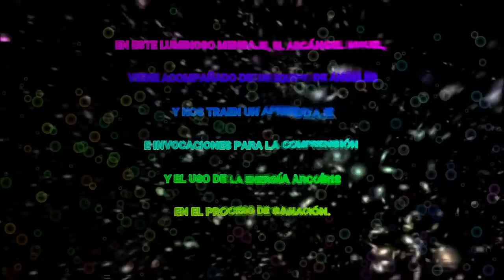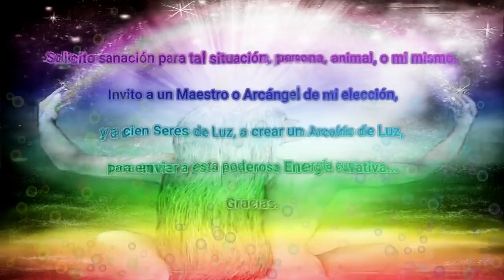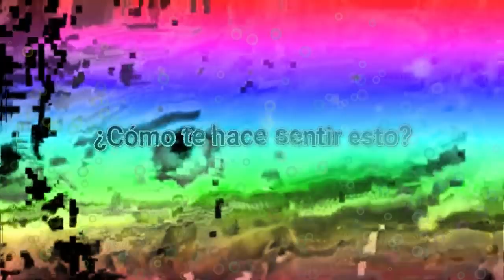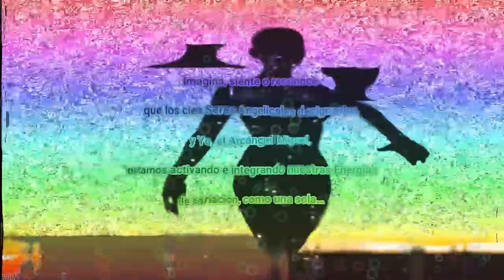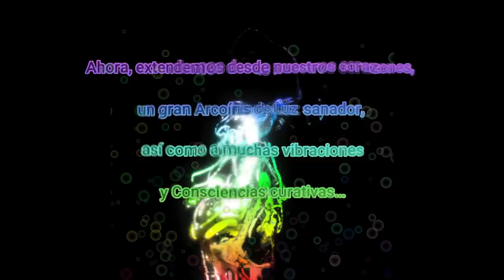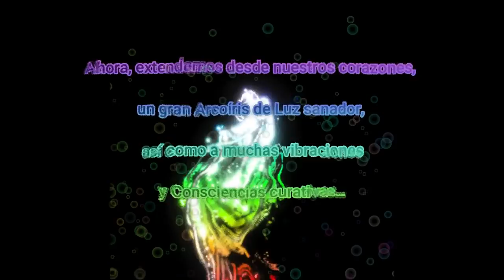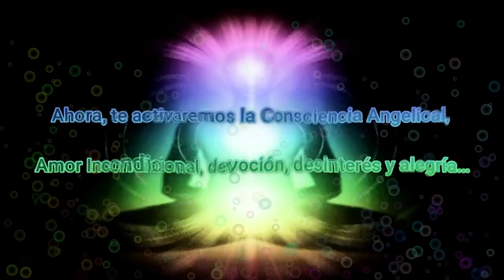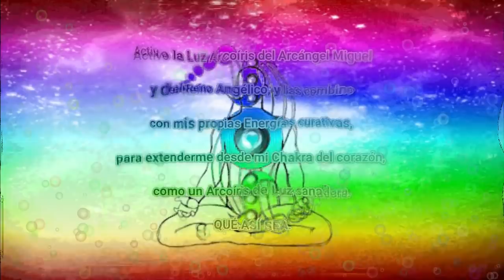El ARCÁNGEL MIGUEL nos trae ENERGÍA ARCOÌRIS de SANACIÓN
EN ESTE LUMINOSO MENSAJE, EL ARCÁNGEL MIGUEL, VIENE ACOMPAÑADO DE UN EQUIPO DE ÁNGELES Y NOS TRAEN UN APRENDIZAJE E INVOCACIONES PARA LA COMPRENSIÓN Y EL USO DE LA ENERGÍA ARCOÍRIS EN EL PROCESO DE SANACIÓN

Mis amados amigos de la Tierra:

Les pido que abran sus mentes y corazones, a mis pensamientos y Energía.
• Vengo como el Arcángel de la Protección, la Voluntad y el Poder del Creador.
• Yo, el Arcángel Miguel, he sido designado, para proteger a todos los aspectos del Creador, ya sea que estén en la Tierra, o en los planos internos.
• Yo, debo asegurar su distribución correcta a las mentes y la Consciencia, para su manifestación.
• Trabajo estrechamente con el Creador, ayudando de una manera amorosa a otros, a dominar las poderosas Energías dentro de sí mismos.
• A menudo, el Poder del Creador es mal usado.
• Este es un proceso de aprendizaje, que les permite comprender a esta Energía, para la creación de una transformación positiva.
• La Presencia del Creador dentro de mi Ser, es lo que me permite emanarla.
• Mi Misión, es permitir que activen esta Energía Sagrada.

MEDITACIÓN:
Yo, el Arcángel Miguel, estoy ante ti ahora, con un grupo de Seres Angelicales, que he seleccionado para trabajar conmigo en esta meditación.
• Son cien Ángeles, de numerosas cualidades y diversas vibraciones.
• He elegido cincuenta Seres Angelicales planetarios, veinte Seres Angelicales Solares, diez Seres Angelicales Galácticos, diez Seres Angelicales Universales y diez Seres Angélicos con la Luz del Creador de la Consciencia de Cristo.
• La Energía que crean, cuando combinan su Luz, es magnífica e imponente.
• Cada Ser Angelical, tiene el propósito de trabajar como Energía curativa, creando bienestar, rejuvenecimiento y alegría.
• Este Equipo, unido e iluminado, está para crear Energías de sanación, intensas y poderosas, canalizándolas a tu Ser y a la Madre Tierra.
• Mi propósito, es compartir abundante Amor, Paz y Alegría, para la activación de las Energías Angélicas sobre la Tierra.
• Se creará un Arcoíris de Luz, a través de la Unidad de la Energía de sus intenciones.
• Este, se extenderá, en forma de arcoíris, hacia la persona o situación de su intención.
• Esta es una forma muy poderosa de enviar Energía curativa, Luz, Consciencia o cualidades, a otros necesitados.
• Esta es su Misión y la nuestra.
• Este Arcoíris de sanación, se puede usar para cualquier situación o persona que lo necesite, para permitirle anclar las cualidades y vibraciones más adecuadas.
• Pueden solicitarlo desde los planos internos, luego se llevará a cabo una reunión adecuada para manifestar la curación que se necesite.

- ‘Solicito sanación para tal situación, persona, animal, o tú mismo...

- Invito a un Maestro o Arcángel de mi elección, y a cien Seres de Luz, a crear un Arcoíris de Luz, para enviar a esta poderosa Energía curativa...

- Gracias’.

Esto es muy poderoso, porque la base del Arcoíris, es creada por la Unidad de muchas Almas.
• Nosotros, como Seres Angelicales, extraemos Energía de nuestras Almas, del Reino Angélico, de los niveles planetario, solar, galáctico, y de la Consciencia de Cristo del Universo del Creador.
• Prosigan:

- ‘A través del Arcoíris de Luz creado, deseo energizar y activar con el Amor de la presencia Angelical, presente en el interior de la Tierra...

- Deseo crear una manifestación dentro de los cuerpos físicos, para potenciar su propósito en la Tierra, de existir como Faros de Amor Incondicional, devoción, y generosidad’.

Ahora deseo guiarte, a través de una meditación, que te permitirá experimentar nuestro Arcoíris Angélico de Sanación.

- ‘Con profundas y significativas bendiciones, Yo, el Arcángel Miguel, como líder de esta reunión angelical, me conecto con tu Energía…

- Extiendo mi Luz Azul Eléctrica a tu alrededor, para proteger y equilibrar tus Energías, asegurándome de que solo la vibración más pura del Amor, sea capaz de manifestarse en tu realidad y proceso de pensamiento…